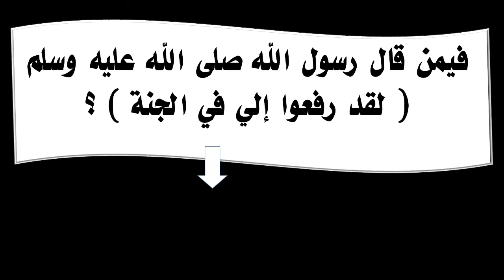فيمن قال رسول الله صلى الله عليه وسلم لقد رفعوا إلي في الجنة ؟